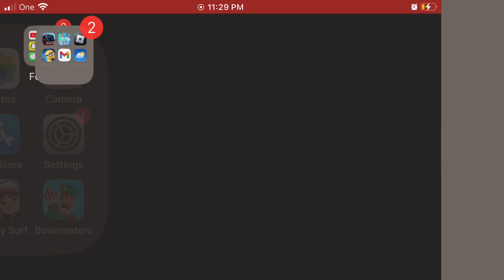Europe challenge pt2